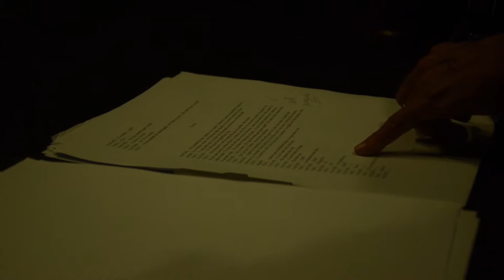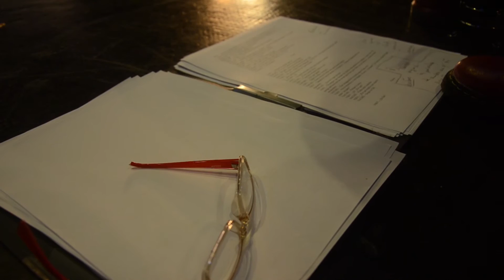NERIUM PARK en TIMBRe4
Actúan Claudio Tolcachir y Paula Ransenberg.
Dirección Corina Fiorillo
En Teatro Timbre 4.